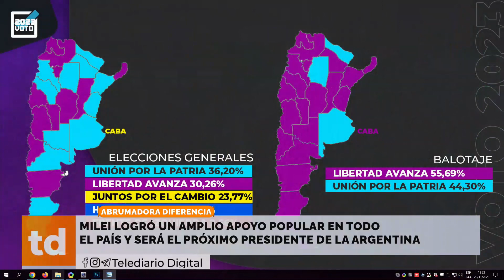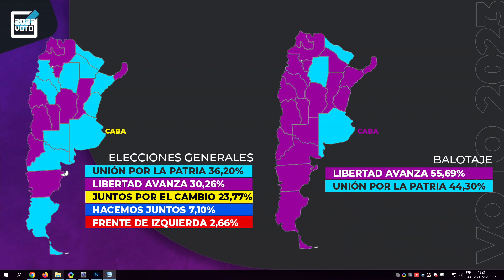Milei logró un amplio apoyo popular en todo el país y será el próximo presidente de la Argentina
Sergio Massa sólo logró imponerse en Formosa,
Santiago del Estero y la provincia de Buenos Aires.

En Córdoba, Milei se impuso por más de 75% de los
Votos y consiguió una diferencia similar en Mendoza.

Milei dijo que no habrá gradualismo y que “se
Termina la etapa de la decadencia argentina”.

En Córdoba, en Río Cuarto y en otros lugares del
País, la gente salió a festejar el triunfo de Milei.